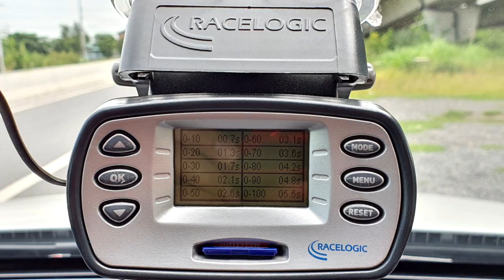พาไปลองอัตราเร่ง 0-100 ของ Mercedes-AMG C43 Coupe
พาไปลองอัตราเร่ง 0-100 ของ Mercedes-AMG C43 Coupe ที่มาพร้อมเครื่องยนต์ AMG V6 390 แรงม้า ขับเคลื่อน 4 ล้อ